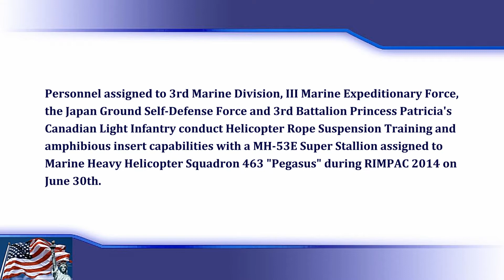RIMPAC 2014 - Rope Suspension and Amphibious Insert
Personnel assigned to 3rd Marine Division, III Marine Expeditionary Force, the Japan Ground Self-Defense Force and 3rd Battalion Princess Patricia's Canadian Light Infantry conduct Helicopter Rope Suspension Training and amphibious insert capabilities with a MH-53E Super Stallion assigned to Marine Heavy Helicopter Squadron 463 "Pegasus" during RIMPAC 2014 on June 30th.

U.S. Third Fleet video by Petty Officer 1st Class Shannon Renfroe

~Background music replaced to avoid 3rd party claims~

Note... Rim of the Pacific (RIMPAC) Exercise 2014. Twenty-two nations, 49 ships, six submarines, more than 200 aircraft and 25,000 personnel participated in RIMPAC which is a multinational maritime exercise held biannually in and around the Hawaiian Islands and Southern California. RIMPAC 2014 is the 24th exercise in the series that began in 1971.

Edited by
USA Patriotism!